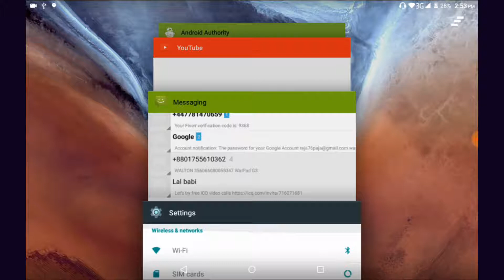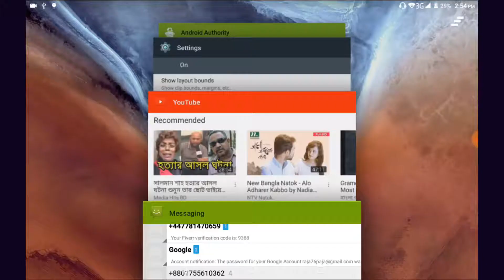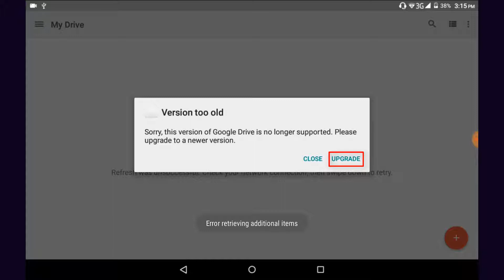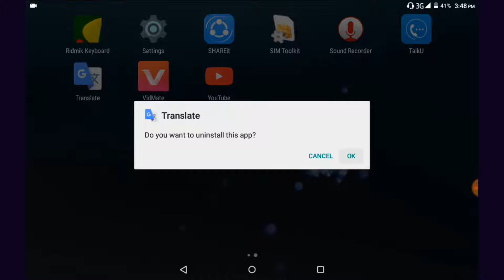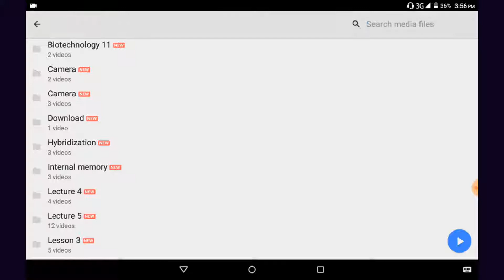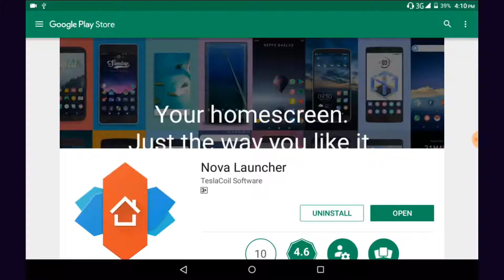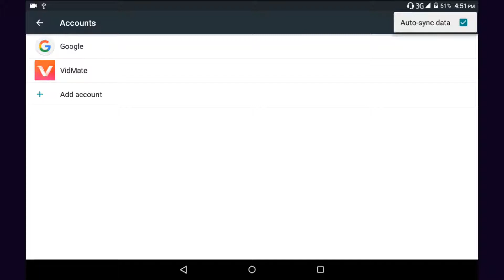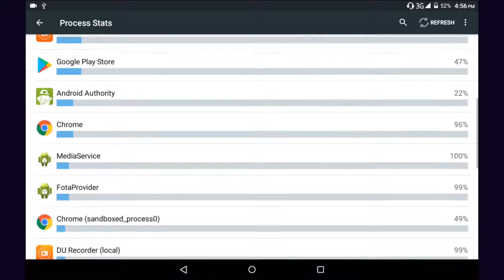10 Unique tricksto Make Your Android Phone run faster-Android Bangla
Hellow friends parvez.In this video i showed you 10 android tricks to make your phone faster.Our android phone slow down after few days of use.We always wnat a better performance from our android device.This 10 anroid tricks can make your phone faster.

Show less